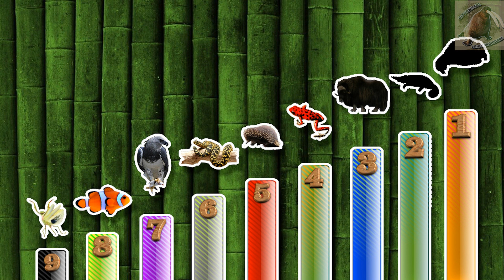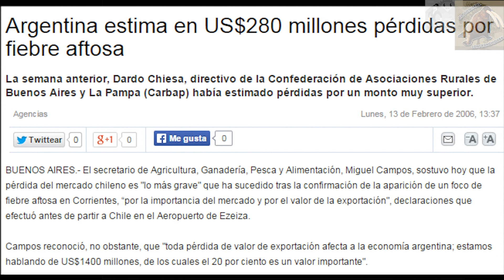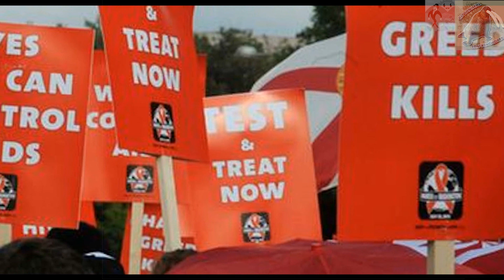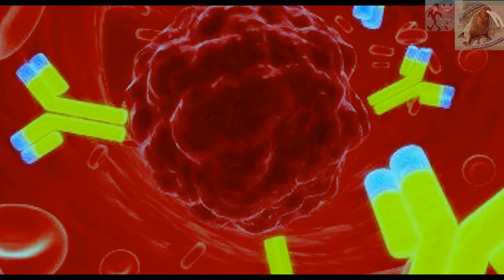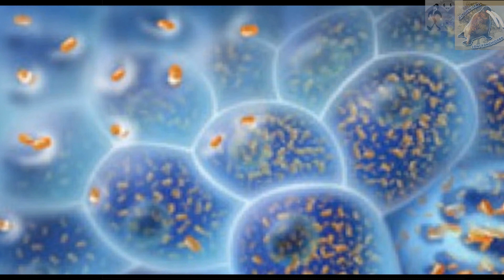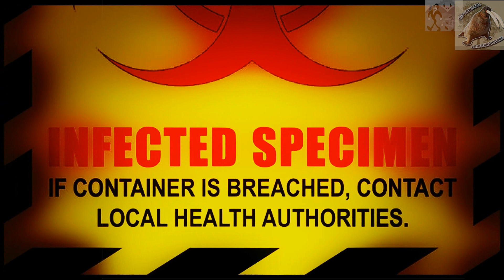9 virus peligrosos (Enfermedades) |Top 9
9 enfermedades peligrosas para el ser humano, que superan al coronavirus